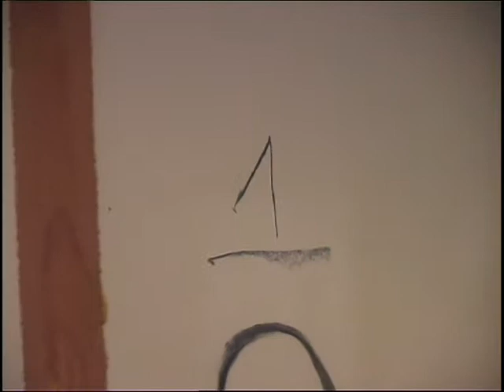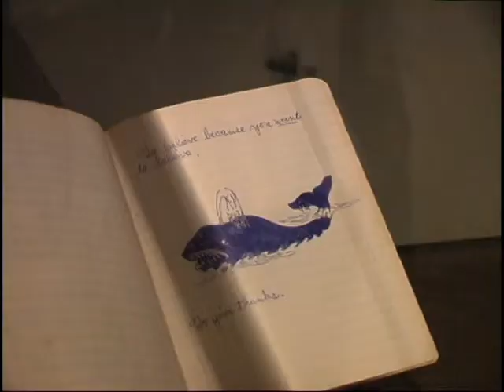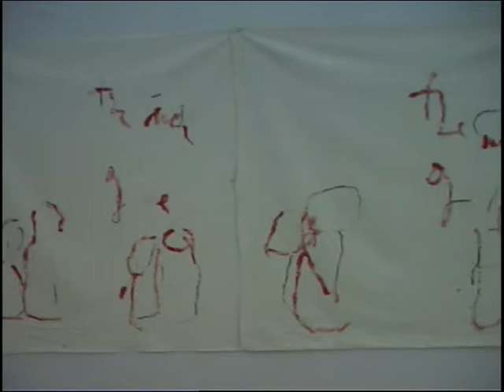art is liturgy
15. September 2012 bis 15. August 2013
Art is Liturgy. Paul Thek und die Anderen
6. Jahresausstellung

In Memoriam Joseph Geller

»Art is Liturgy« ist ein Zitat des amerikanischen Künstlers Paul Thek (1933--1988) aus einem Interview, das Harald Szeemann 1973 mit ihm führte. »Kunst ist Liturgie; und wenn das Publikum auf den heiligen Charakter der Sym­bole reagiert, dann hoffe ich, dass ich mein Ziel erreicht habe, wenigstens in jenem Moment.« Dieses Statement, in welchem Thek sein künstlerisches Selbstverständnis auf eine knappe und präzise Formel bringt, hat unserer diesjährigen Jahresausstellung den Titel gegeben. Paul Thek war 1972 mit einer umfangreichen Installation Teilnehmer der documenta V, die in der Kunstgeschichte mit dem Begriff der »Individuellen Mythologien« Bewusstsein schuf für Spiritualität und Transzendenz in der zeitgenössischen Kunst. Im Rückgriff auf ihn bestimmende philosophische Vorbilder, in der Präzision seiner Bilder und Metaphern und mit hintergründigem Humor entfaltet Thek einen Kunstbegriff, der in seiner politischen, kulturellen und sozialen Relevanz auch heute noch aktuell ist. Der insze-natorische Reichtum seiner Installationen ist nicht zu rekonstruieren, ohne die Prozesshaftigkeit als künstlerisches Merkmal zu ignorieren. Hierin verbirgt sich die kurato­rische Herausforderung im Umgang mit einem Werk, das selbst unfertig bleiben wollte, den Anspruch auf kontextuelle Erneuerung in sich trägt, und das überdies nur in Fragmenten erhalten ist. Es macht die Auf­führungsqualität von Kunstwerken bewusst, denn ohne Inszenierung geschieht kein öffentliches Zeigen. Kolumba besitzt das umfangreichste Werkkonvolut des Künstlers, das nach einer Amerika-Tournee der Haupt­werke nun erstmals ausgebreitet werden kann. In zahlreichen Dialogen mit anderen Werken unserer Samm­lung möchten wir der Poesie und Ernsthaftigkeit des Werkes von Paul Thek einen Resonanzraum geben, den wir nicht für endgültig, jedoch für selbstverständlich halten. Er lässt seine künstlerische Intentionen greifbar werden und gibt den Werken einen neuen, ihnen eigenen Ort. Wie verhält sich die Kunst zur Liturgie, die sich selbst künstlerischer Mittel bedient? »Vor Gott ein Spiel zu treiben, ein Werk der Kunst -- nicht zu schaffen, sondern zu sein, das ist das innerste Wesen der Liturgie«, schrieb der Theologe und Priester Romano Guardini 1918. Welche Impulse für die Kunst können ihrer zweitausendjährigen Tradition zugeschrieben werden? Welche Impulse kann die Kunst der Liturgie geben? Begriffe wie Raum, Zeit, Ord­nung, Körper, Handlung und Spiel bilden Leitthemen der Ausstellung. Der Untertitel verweist auf Dialoge zu erstmals gezeigten Werkgruppen, u.a. von Herbert Falken, Rebecca Horn, Chris Newman und Jürgen Paatz. Mit seinem documenta-Beitrag von 1992 -- einem spektakulären Neuzugang der Sammlung -- wird der Kölner Künstler Michael Buthe (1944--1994) besonders gewürdigt. Die Ausstellung versteht sich als Vorbereitung und kultureller Auftakt des »Eucharistischen Kongresses«, den das Erzbistum Köln im Auftrag der Deutschen Bischofskonferenz im kommenden Juni veranstaltet. Sie ist dem Andenken an Joseph Geller gewidmet, dem letzten Pfarrer von St. Kolumba und Erbauer der Kapelle »Madonna in den Trümmern«.

Werke von Krimhild Becker, Mira Bergmüller, Joseph Beuys, Michael Buthe, Herbert Falken, Rebecca Horn, Jürgen Klauke, Robert Klümpen, Jannis Kounellis, August Macke, Chris Newman, Walter Ophey, Jürgen Paatz, Oskar Schlemmer, Lothar Schreyer, Jan Thorn-Prikker, Manos Tsangaris u.a.

Video von Henry Fecherolle